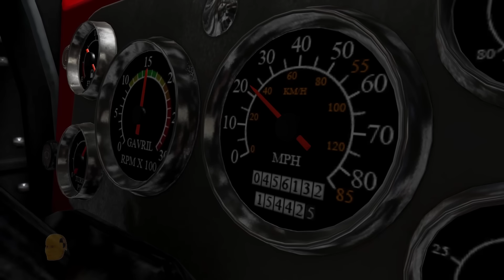Train Close Calls & Near-Miss Accidents 3 | BeamNG.drive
Don't mess with trains... unless, of course, you can get away with it ;) A simulated video created using the BeamNG.drive vehicle physics simulation sandbox.

NEW: Check out my second YouTube channel, BNGF Plus, where I take you behind-the-scenes and provide tips, tricks and tutorials for BeamNG.drive among other side projects and gaming videos that I'll be posting in the future

About BeamNG-FUN: I have a passion for storytelling and experimenting using the BeamNG.drive physics simulation game. This channel exists as a platform for me to share my stories, experiments and other mayhem created in BeamNG.drive. Your feedback, comments and suggestions are always welcomed and read!

Please note that the creators of BeamNG.drive allows for game owners to create, upload, and monetize gameplay videos on YouTube. More info on this can be found